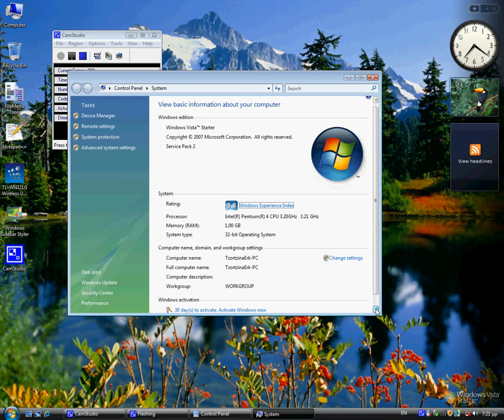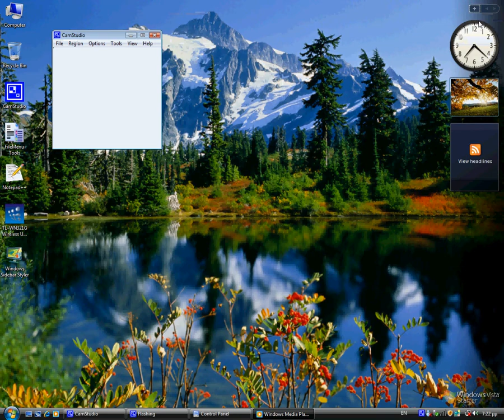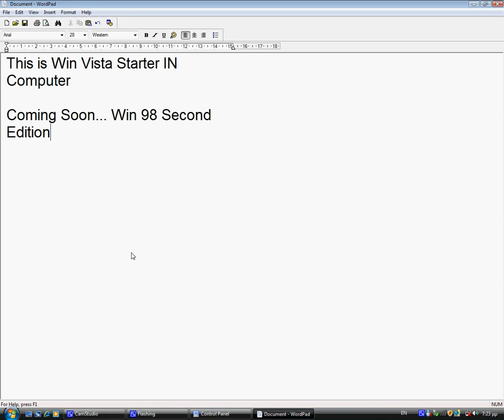Windows Vista Starter ON my Computer.avi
I finally install Windows Vista Starter with Windows 8 cd ON my Computer. :-)
I got programs to installed on Windows Vista Starter. =)
I got wallpapers for my desktop on Windows Vista Starter! ;)
I got a aero cursor IN Windows Vista Starter! =D

This Computer i got programs,software,wallpapers,games,cursors,screen savers,songs and others on Windows Vista Starter! :-)

Coming Soon... Windows 98 Second Edition